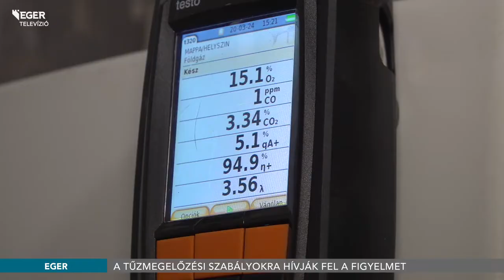Társasházak napja – A tűzmegelőzési szabályokra hívják fel a figyelmet - 2021.11.24.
A követendő tűzmegelőzési szabályokra hívja fel a figyelmet a következő napokban a Heves Megyei Katasztrófavédelmi Igazgatóság. Az országos kampány célja, hogy a társasházak, lakóközösségek széleskörű tájékoztatást kapjanak – ezzel is növelve az épületek biztonságát. A felhívás november 26-ig tart, azonban az egri, illetve gyöngyösi kirendeltség munkatársai egész évben várják a kérdéseket, észrevételeket.